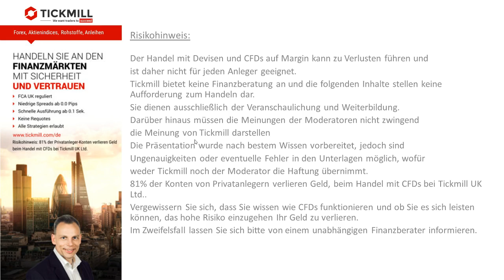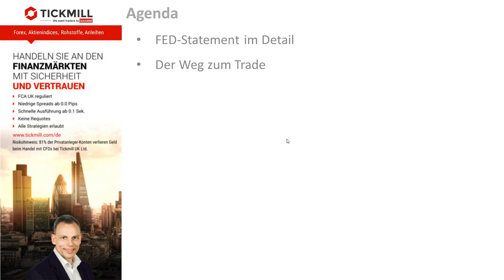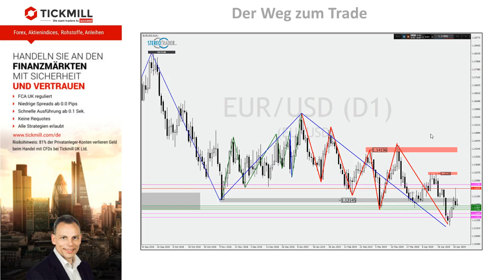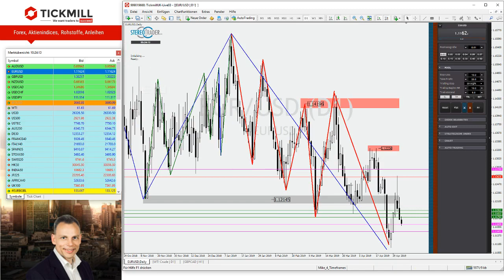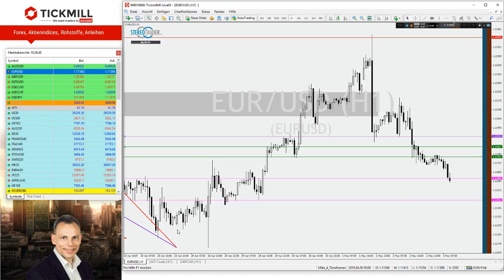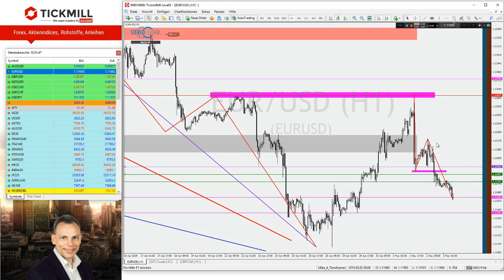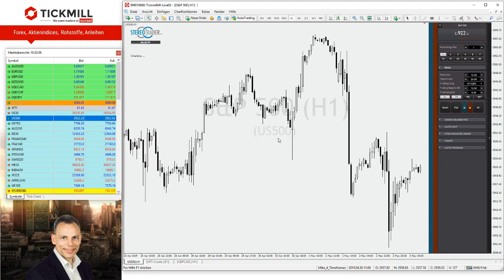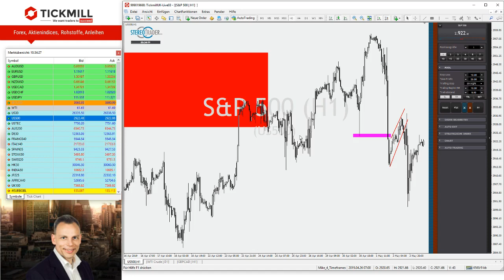Vom FED-Statement zum Trade im EURUSD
Live Analyse zur FED-Sitzung vom 01. Mai 2019 und Besprechung der sich daraus ergebenden Handelschance im EURUSD mit Mike Seidl.